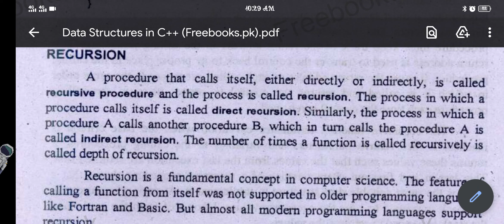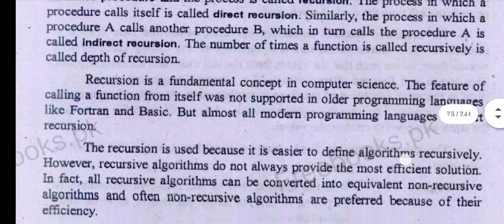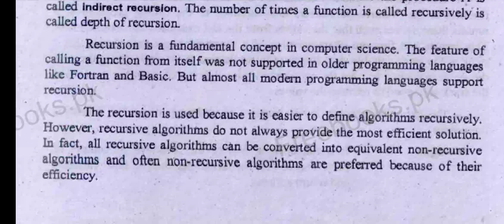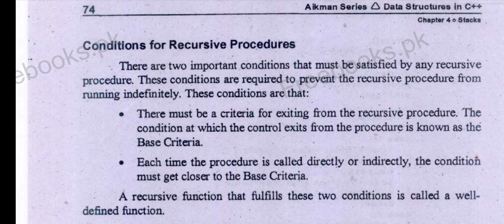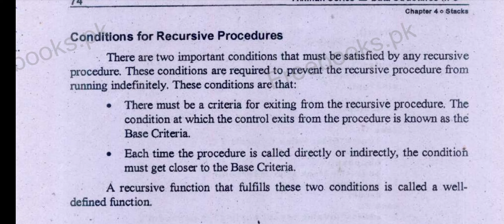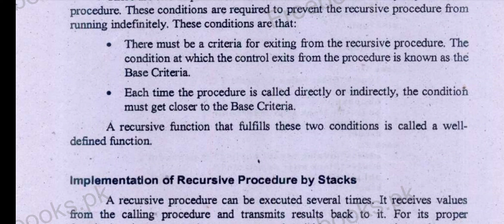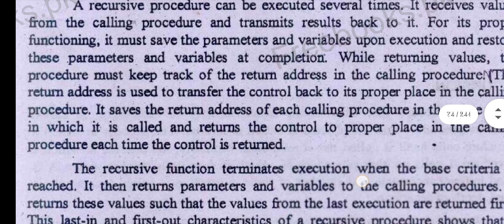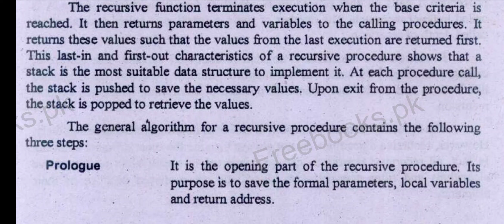Lecture No 20 Data Structures and Algorithm by Usman Saleem Aikman serious